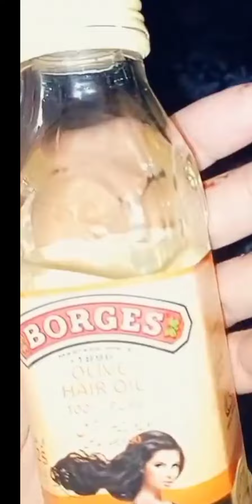Silky,Shiny,smooth,straight hairs treatment|Keratine treatment